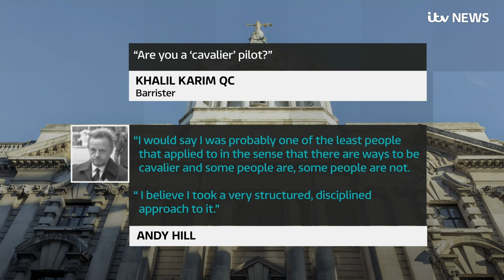Shoreham crash pilot denies he was ‘cavalier’ while flying | ITV News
The pilot whose plane crashed during the Shoreham Airshow, killing 11 men, has dismissed claims he ever had a “cavalier attitude” to flying.

Speaking for the first time in public since the 2015 crash, Andrew Hill stood in the witness box as he gave evidence at his trial in the Old Bailey on Wednesday.